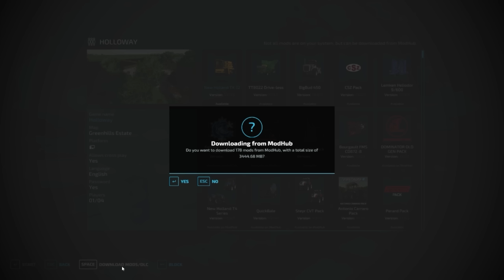The start of something new - Greenhills Estate - Farming simulator 22 - ep 1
"Starting from Scratch: Survival Challenge on Greenhills Estate (Episode 1) 🌾🚜

In this thrilling new series, we dive into the world of Farming Simulator 22 on Greenhills Estate. Join us as we face survival challenges, build our farm from the ground up, and strive to thrive in the rural landscape. From planting crops to tending livestock, every decision counts. Will we flourish or falter? Tune in to find out!

🎥 Watch Episode 1 now and embark on this agricultural adventure! 🌟"